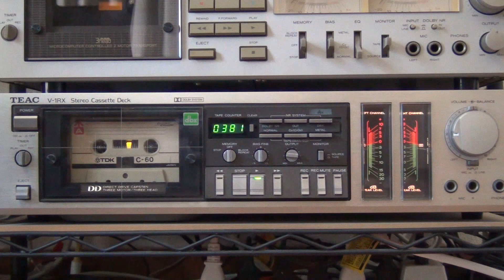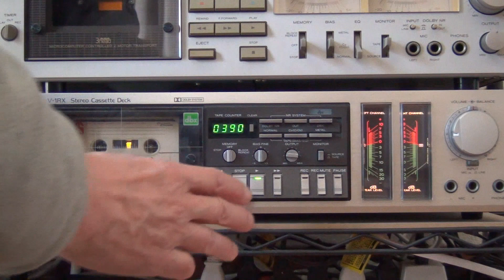Old But Cool Music / あなたと夜と音楽と スタジオNo.1ダンサーズ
テレビの音楽番組をカセットで録音するのが好きでした。
ビデオは無かったので音声だけ記録していました。
レコードやCDにされない曲、アレンジなど貴重な音源が沢山あります。
スタジオNo.1のダンスのための音楽ですがアレンジにいろいろ工夫があって音楽だけ聞いても聞き応えがあるように感じて録音していました。